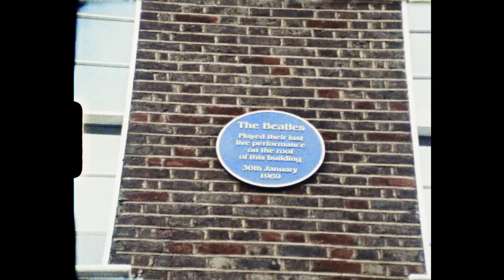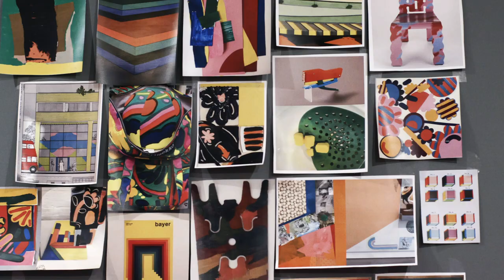Paul Smith | Postcards From London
In the first in a new film series, join Paul as he takes you on an artsy tour of his favourite galleries, sights and spots for finding inspirational in central London.